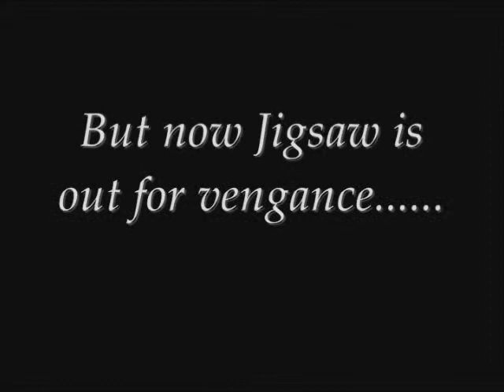Jigsaw is back!!!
Jigsaw is renewing his image from the effeminate douchebag the AwesomepOpossums turned him into back into his vintage douchebag persona. This is the dawn of a new era. of games.